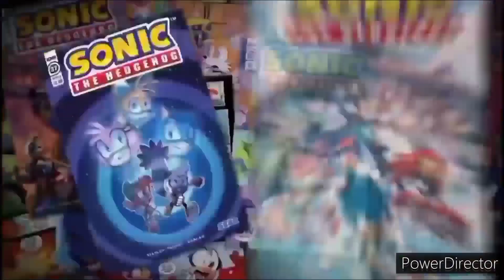Alvin and the Chipmunks movies review - Krystian Gacha